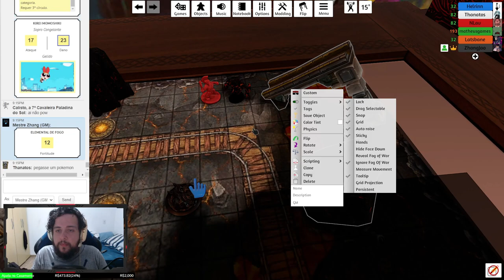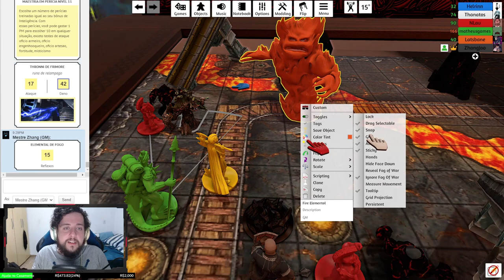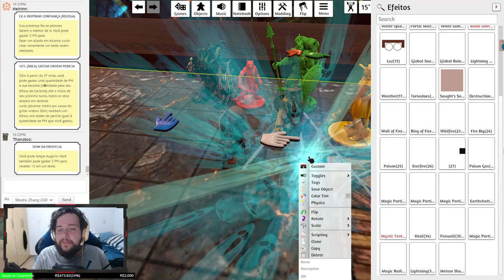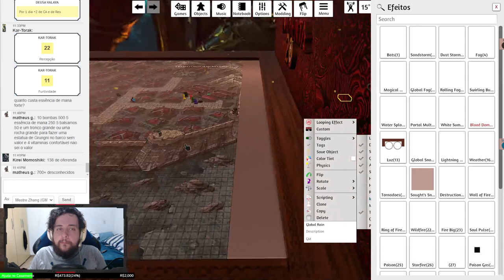AJUDANDO A MINA DOS ANÕES! - Tormenta20(No Olho do Furacão) #43